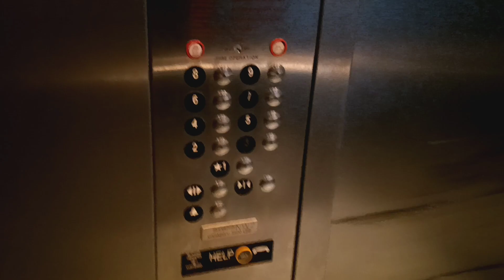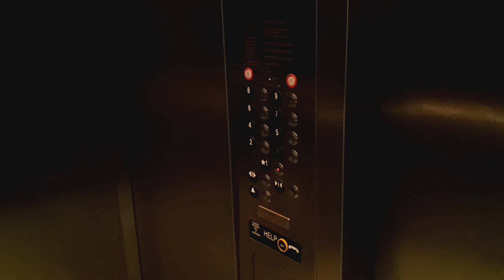Thyssenkrupp traction elevators at the Longview Cromwell Municipal parking garage (White Plains, NY)